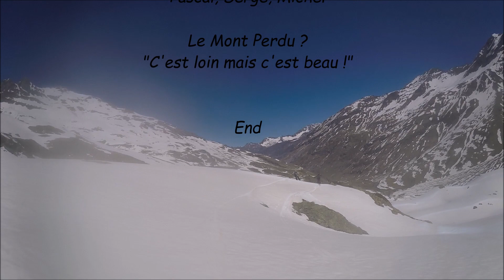Mont Perdu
Le Mont Perdu, troisième 3000 des Pyrénées en ski de rando sur deux jours au départ du lac des Gloriettes.